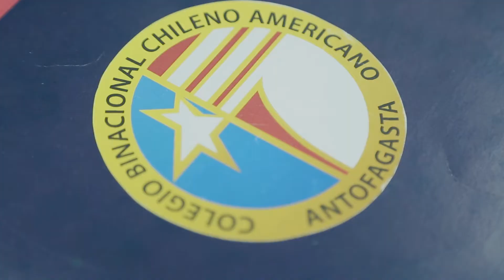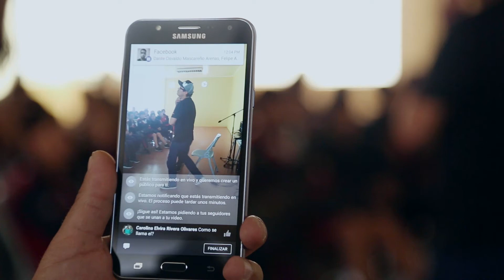CHARLA REALIZADA EN EL COLEGIO BINACIONAL CHILENO AMERICANO DE ANTOFAGASTA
En los jóvenes está el cambio y esa nueva mirada para cumplir los sueños y construir un mejor presente.